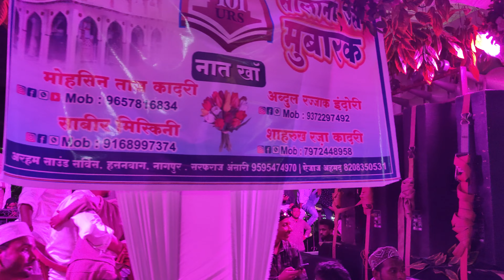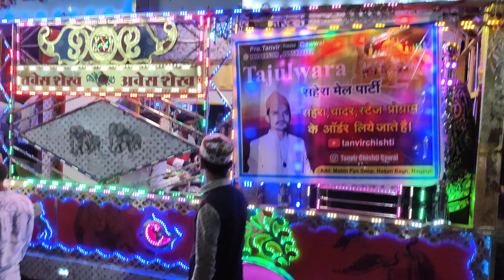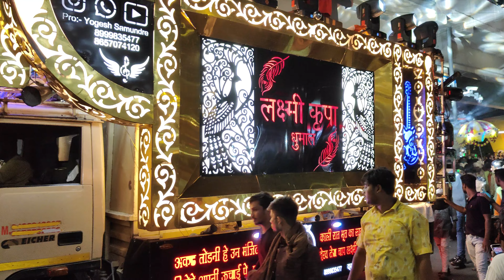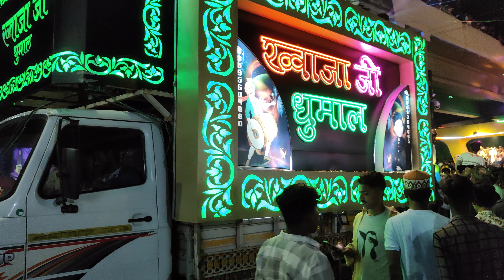nagpur urs 2023 tajbag Shahi Sandal Nagpur taj bagh full video nagpur urs 2023| 15 dj dhumal ke sath